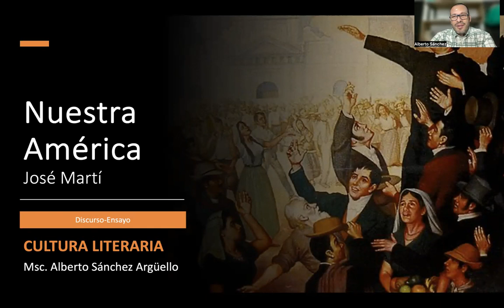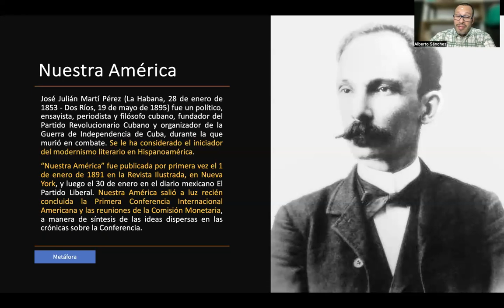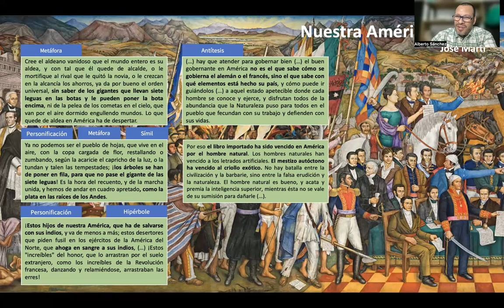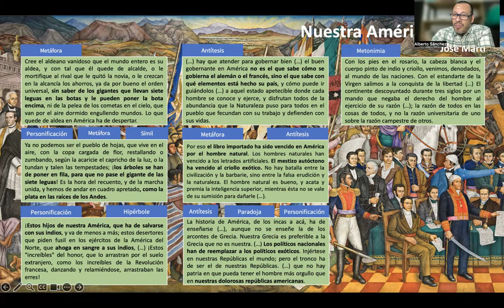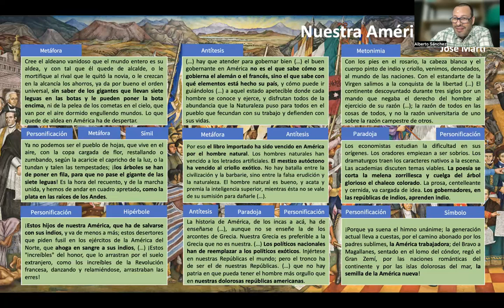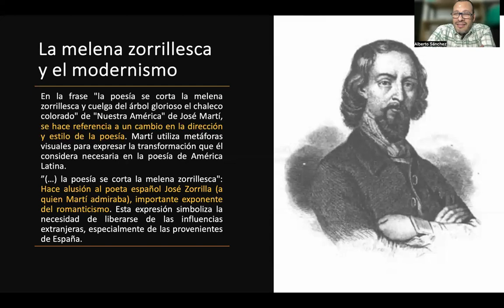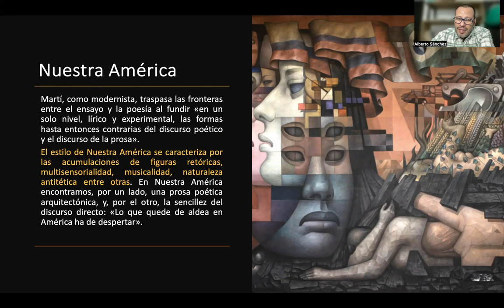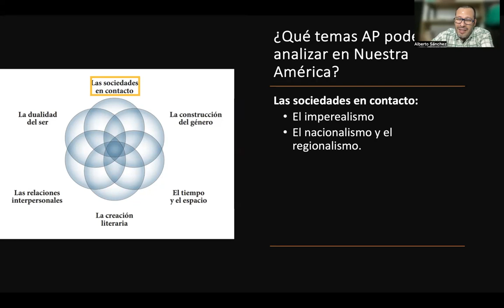Nuestra América de José Martí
Acá podrás encontrar un análisis de  Nuestra América (1891) de José Martí, parte de las obras leídas en AP Spanish Literature & Culture. El análisis incluye contexto histórico, sinópsis, análisis de recursos literarios y los temas AP presentes en la obra.

1:04 Introducción a Nuestra América.
3:34 Análisis del contenido y recursos literarios de Nuestra América.
17:51 Gigante de siete leguas y el Tío Sam.
18:44 La melena zorrilesca y el modernismo.
20:06 Temas y estructura de Nuestra América.
21:07 Contexto histórico de Nuestra América.
23:14 Características del modernismo en Nuestra América.
23:50 Temas AP.